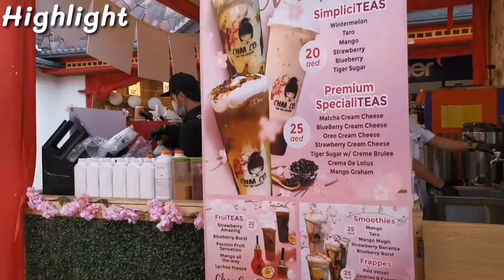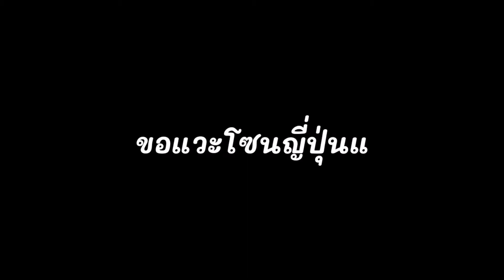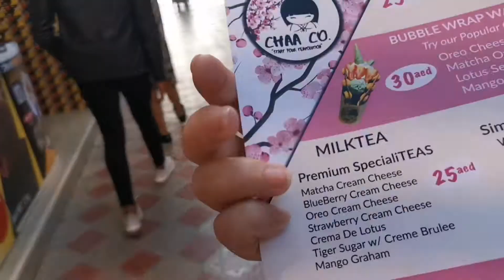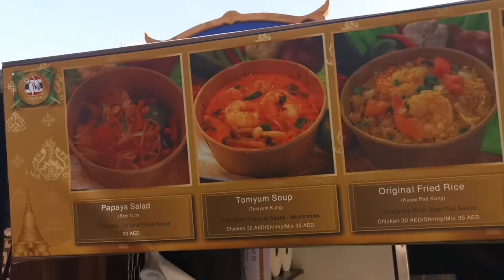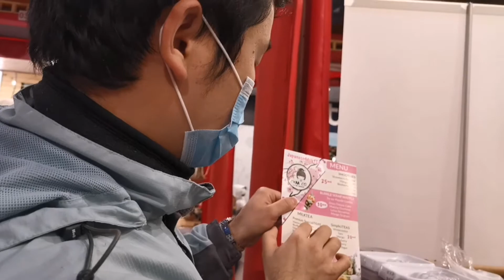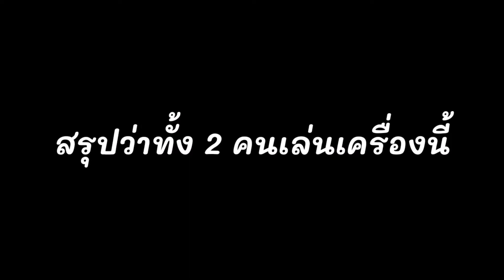EP. 24 Global Village Dubai 2020 (Thai food, Bubble milk tea)